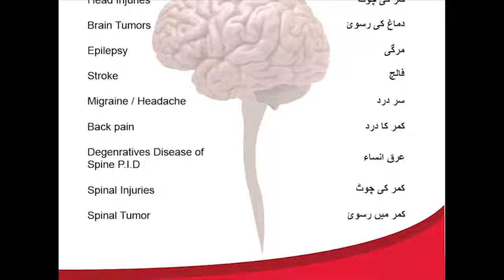Dr. Raza H Rizvi (Neurosurgery Department) at Medicare & Cardiac Hospital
Neurosurgery at Medicare Hospital is the specialty concerned with the surgical treatment of diseases of the brain, spinal cord and spinal column, trauma as well as nerves. Among medical specialties, neurosurgery is, by far one of the most technically advanced.

The advent of techniques of minimally invasive surgery has contributed to a much shorter hospital stay and heightened patient comfort while maximizing the efficacy of the procedure.

The Department of Neurosurgery at Medicare Hospital is fully equipped to perform all types of surgeries for a wide range of illnesses.